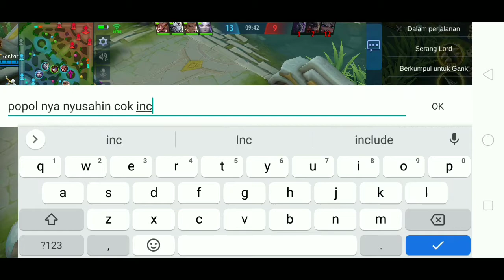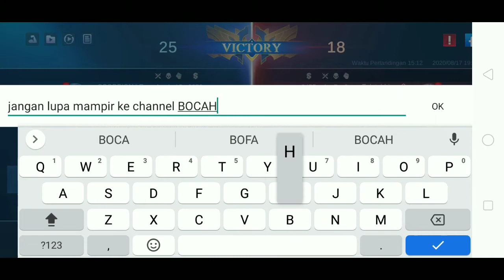Bukan Build irithel tersakit 2020 - Mobile Legends.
oke selamat datang kembali ke channel ini,di video kali ini dapet mm irithel langsung aja saya pake build irithel jaman batu, dan di video ini terjadi irithel saya 1 vs 5 dan apakah kalah? langsung cek video nya, enjoooyyyyyy. jangan lupa susbcribe,dislike dan keluarkan kata kata hinaan terbaik kalian di kolom komentar.